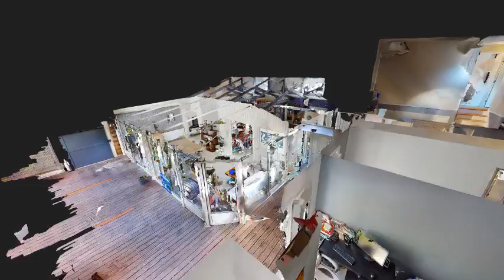Grande maison avec piscine - Talence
Non loin du quartier des Musiciens à Talence, maison familiale agréable au calme et spacieuse.